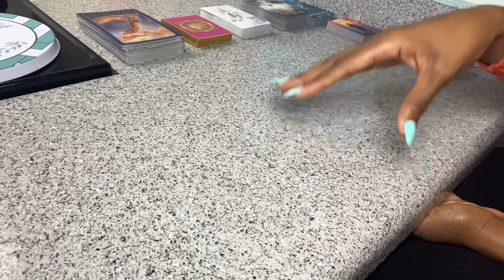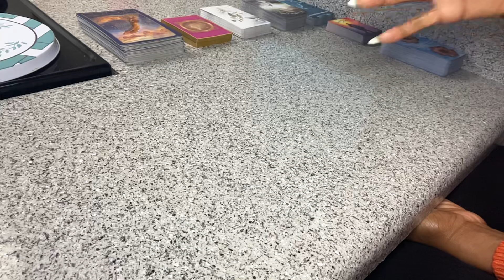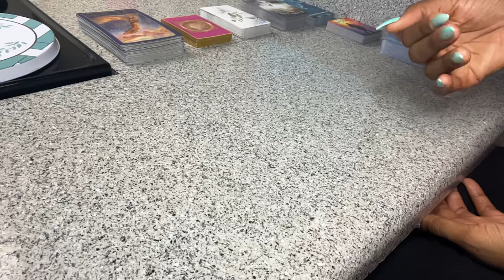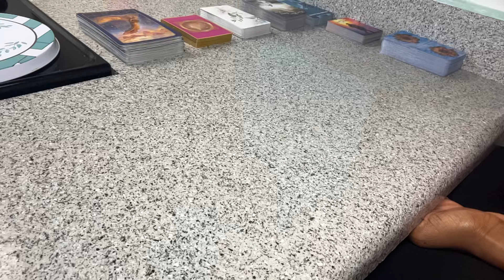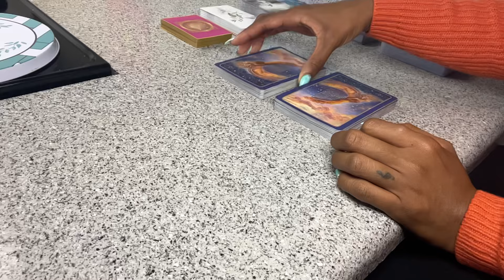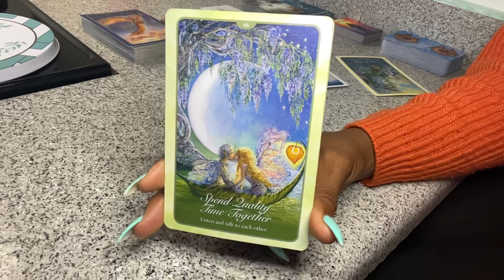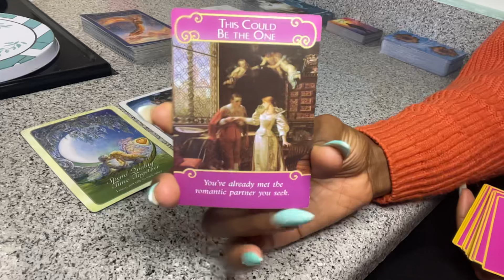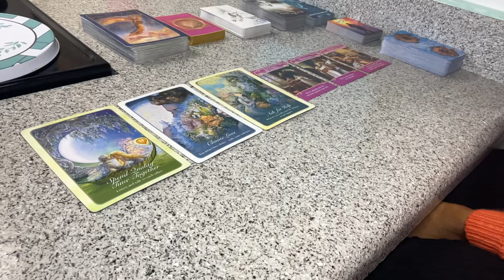PISCES ♓️ 🙏🏾💫 SPIRIT SAYS YOU’RE ALWAYS WORTHY OF LOVE! 💕CHANNELED MESSAGE + SHORT READING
Reading starts at 11:05.